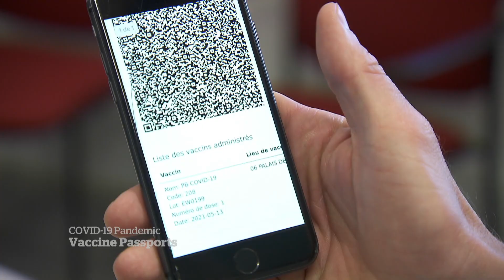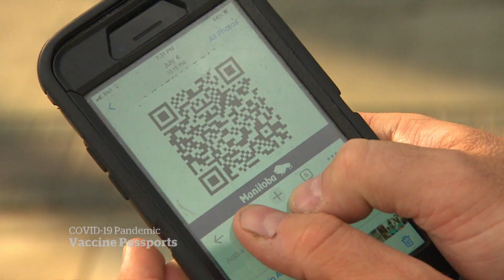Quebec will implement vaccine passports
Quebec Premier François Legault announced Thursday the province is working on mandating vaccine passports for non-essential services such as restaurants, movie theatres and concerts.